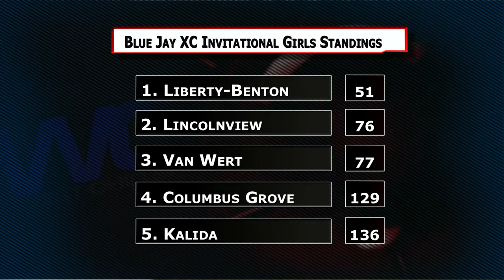Delphos Cross Country Intitational